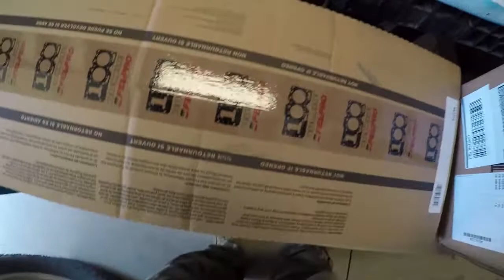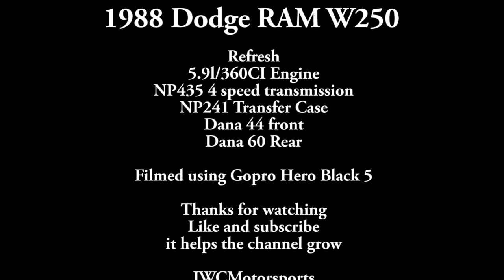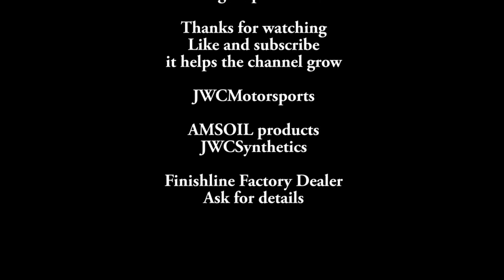1988 Dodge RAM W250 Week 2 Part 1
Mid-January 2022, I started to tear down for a refresh of our oldest son's 1988 Dodge RAM W250.  This is part 1 of the second week of work where the work was focused on getting the engine out of the truck.  There is a lot of things that have to happen before removing an engine and that is part 1, this video.  We are not doing a restoration of the truck but will be pulling off a lot of parts, the engine, transmission, transfer case to rebuild them.  Rebuilding the suspension and brake systems as well as the electrical system and exhaust.  Repairing all the rust along the way.